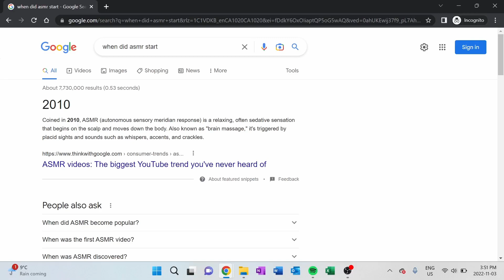The Problem with ASMR that nobody talks about...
Today we are talking about the problems with ASMR, specifically food ASMR and what we can do to solve these problems. ASMR, Mukbang and food ASMR share some characteristics that aren’t the healthiest and we need to address these problems.